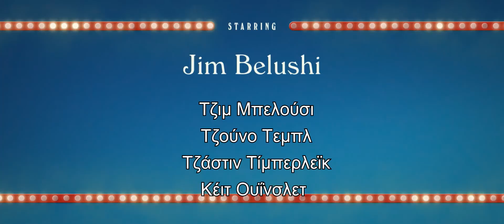Wonder Wheel (2017) hd greek trailer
⭐ Wonder Wheel | Woody Allen | Kate Winslet, Justin Timberlake, Juno Temple, Jim Belushi
📌 Κόνι Άιλαντ, δεκαετία του 1950. Ένας ναυαγοσώστης αφηγείται μια ιστορία που ίσως έχει φιλτραριστεί μέσω της ζωηρής φαντασίας του. Ένας μεσήλικας χειριστής καρουζέλ, ο Χάμπτι, και η καταπονημένη του σύζυγος Τζίνι δέχονται την επίσκεψη της αποξενωμένης τους κόρης Καρολίνα. Αλλά αυτό θα γίνει η αφετηρία να χτιστούν σιγά-σιγά περιπλοκές ανάμεσα στις σχέσεις τους. Γιατί η Τζίνι έχει ερωτευτεί τον ναυαγοσώστη, τον Μίκι, και τα μάτια της Καρολίνα δεν θα αργήσουν κι αυτά να πέσουν πάνω του.